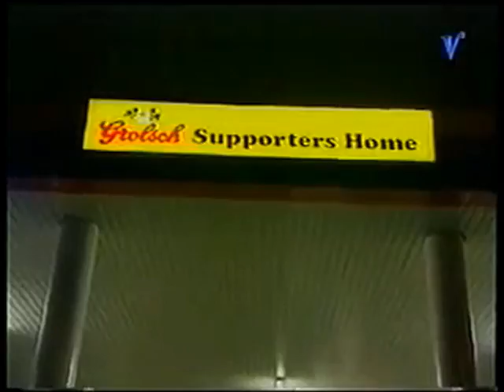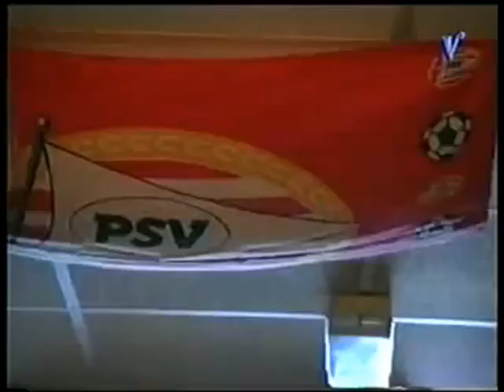De harde kern van Psv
PSV heeft van alle profclubs in Nederland de meeste voetbalhooligans die door de politie in de gaten worden gehouden. De politie houdt sinds afgelopen seizoen een database bij met mensen die zich misdragen tijdens, voor of na afloop van voetbalwedstrijden. Onder de PSV-aanhangers zijn er 25 mensen die in die database voorkomen.

Op nummer twee staat FC Twente met 14 hooligans. In totaal zijn er 213 mensen die de politie via de database gericht probeert aan te pakken. 75 van die 213 mensen komen uit Brabant en daarmee heeft onze provincie in vergelijking met andere provincies veruit de meeste hooligans in de politiedatabase. Dat staat in het jaaroverzicht van het Centraal Informatiepunt Voetbalvandalisme dat dinsdag is gepresenteerd.

Brabantse 'wapenfeiten'
Er vonden het afgelopen jaar veel incidenten plaats waarbij fans van Brabantse clubs waren betrokken.